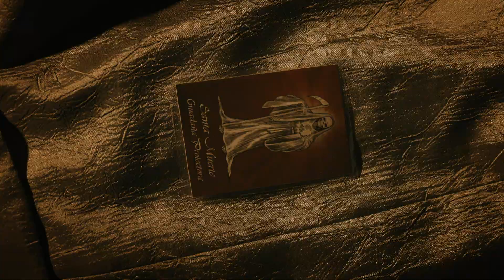Salamanca Cousins Enter Lalo's Home Site 06×01 | Better Call Saul Season 6 Episode 1